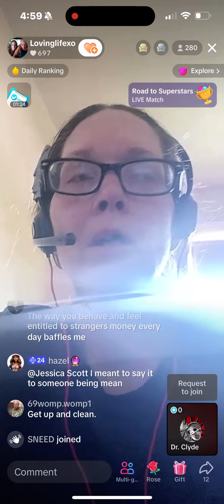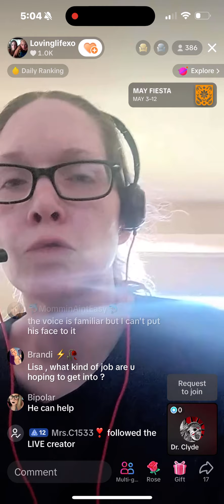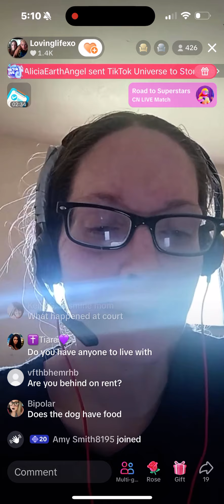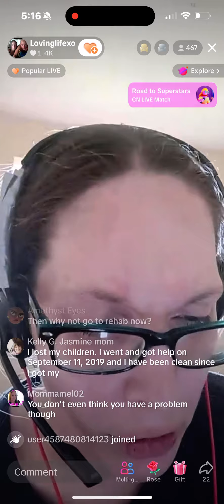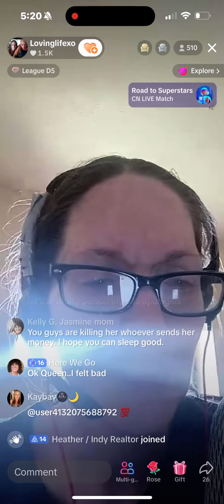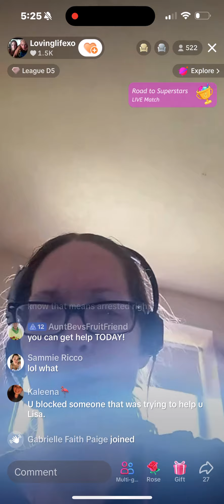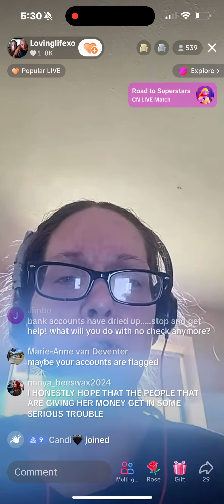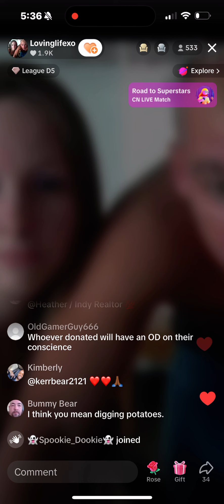Lisa Richards 4/29/24